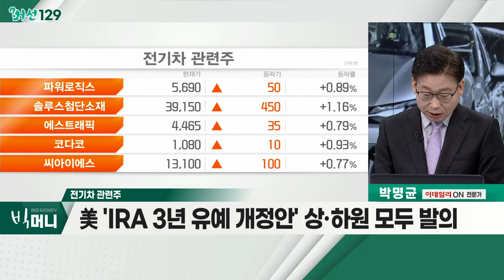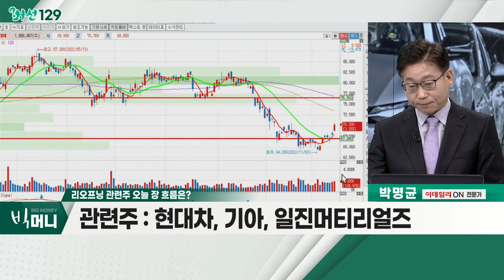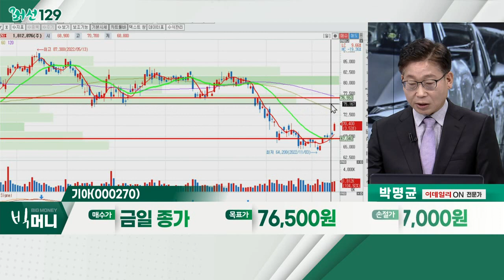기아(000270)... 전기차 관련주 / 바이든 "IRA 이행 논의돼야"… 현대차ㆍ기아 기대↑_머선129 (20221114)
바이든 "IRA 이행 논의돼야"… 현대차ㆍ기아 기대↑
- IRA, 북미에서 최종 조립한 전기차에 세액공제
- 바이든 "韓 기업, 美 경제에 기여… IRA 논의해야"
- 국내 자동차 기업의 피해 완화 해법 기대

전기차 관련주
- 美 'IRA 3년 유예 개정안' 상·하원 모두 발의
- 韓 정부 "전기차 생산시설 조성 중… 유예기간 요청"
- 국내 전기차·2차전지 업체에 호재
- IRA 관련 불확실성 해소 징후
- 현대차, 기아, 일진머티리얼즈

기아(000270)
- 美에 전용 전기차 생산 시설 조성
- 전용 신공장 조성 전 기존 조지아공장 활용
- 기술적 분석 상 '골든크로스' 발생